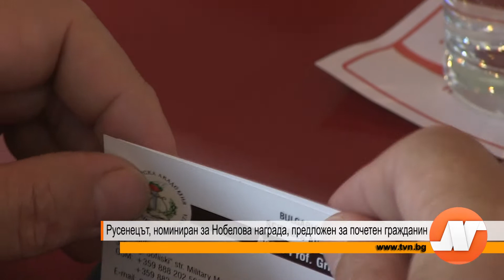Русенецът, номиниран за Нобелова награда, предложен за почетен гражданин